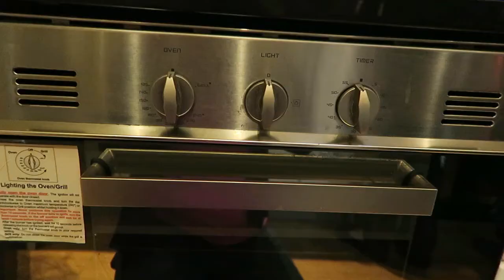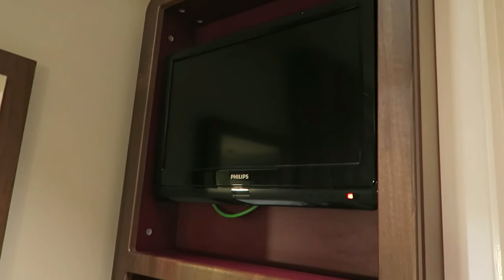Center Parcs Sherwood Forest Villa Tour 741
Tour of our Center Parcs Sherwood Forest Villa 741 - Executive.  I have a full version of our week if you are looking for more details.

This is not a sponsored video, we paid for the holiday and everything ourselves.